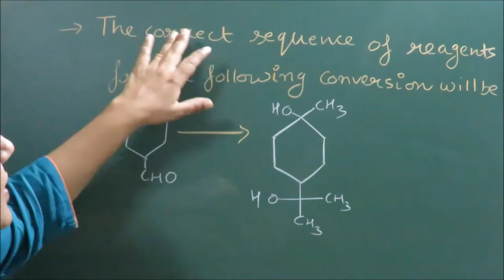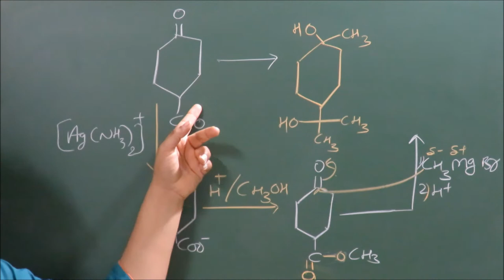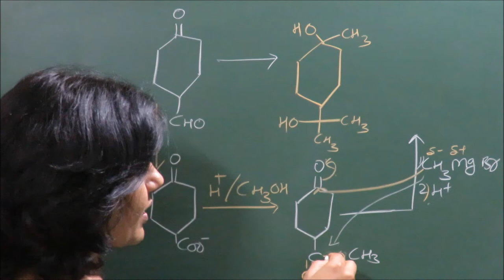JEE Main 2017 Paper Solution by an NITian ( Reeta Sawhney) Chemistry Question paper